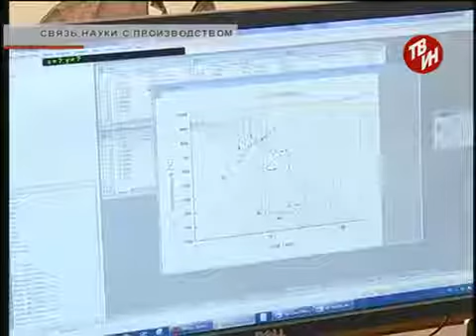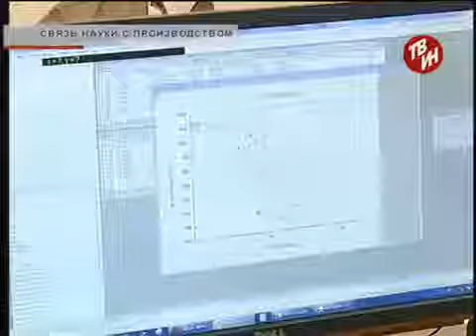Связь науки с производством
ТВ-ИН